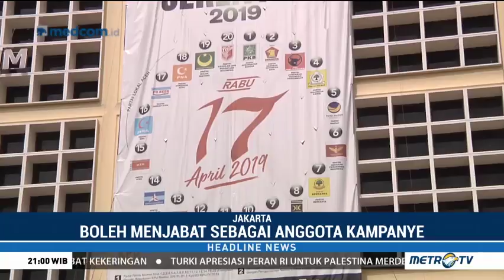KPU : Kepala Daerah Dilarang Jadi Ketua Kampanye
KPU kembali menegaskan aturan kampanye pemilu presiden tahun 2019. KPU melarang kepala daerah menjadi ketua tim kampanye bagi pasangan capres dan cawapres.